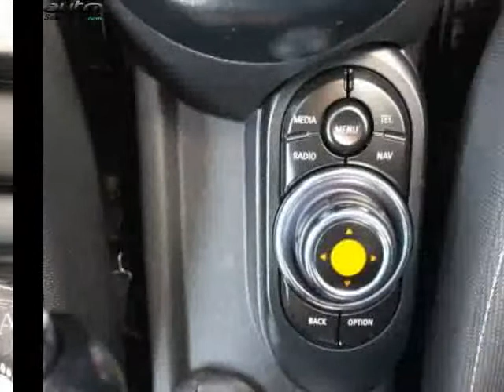Mini mini occasion visible à Beaupuy présentée par Lb automobiles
Cette Mini mini occasion disponible à Beaupuy dans le 31 est mise en vente par Lb automobiles - 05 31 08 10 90 - tous les détails sont